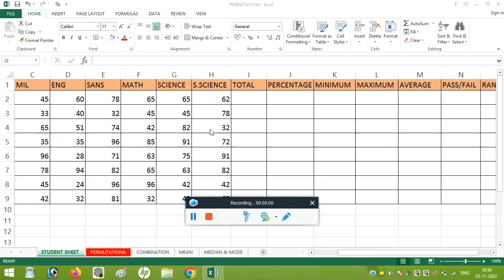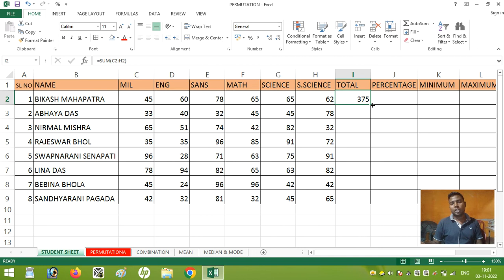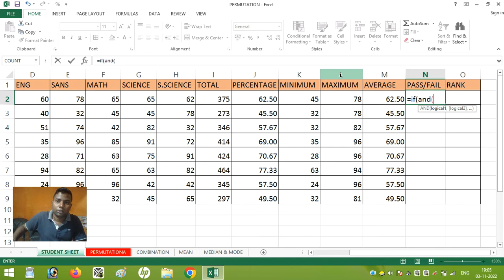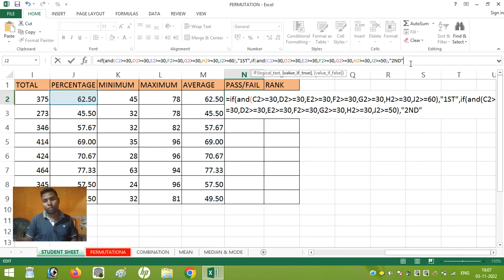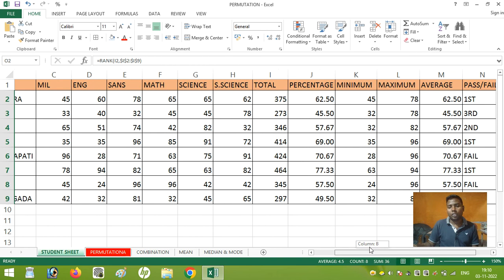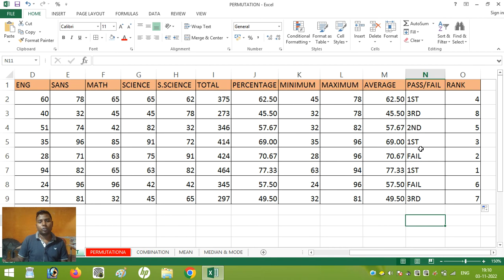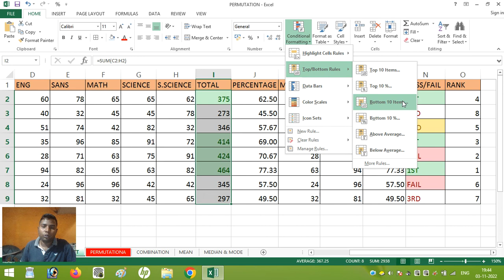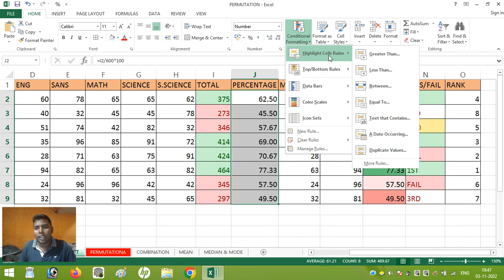Odisha Classes is always best for education.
Odisha Classes  s supported by CSC Education and Training Academy, Khalisahi. Whatsapp-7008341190